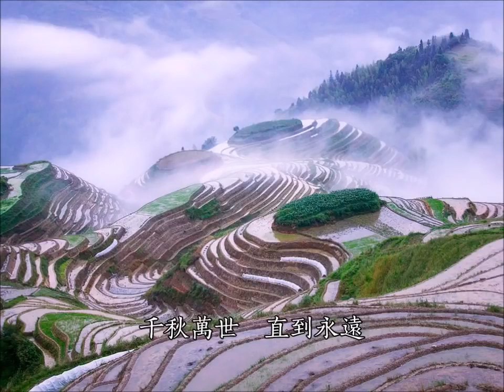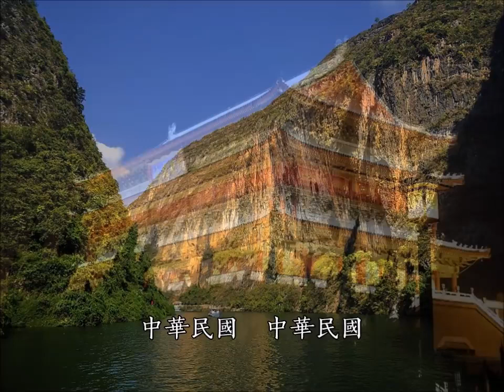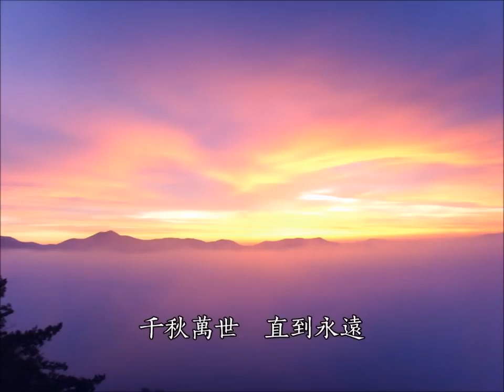中华民国颂 费玉清